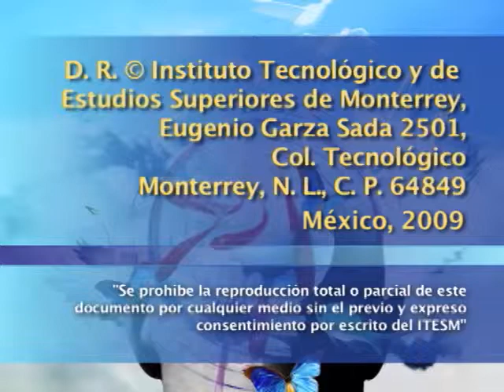Nicolás Kanellos - La aportación de la literatura hispana de los EEUU a las letras hispanoamericanas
Conferencia impartida por el investigador, Nicolás Kanellos, sobre las aportaciones de la literatura hispánica de los Estados Unidos a la cultura universal desde la perspectiva de su capacidad para borrar fronteras lingüísticas y culturales y solidarizarse con las luchas de los marginados.